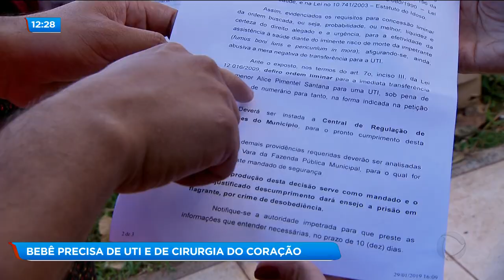BEBÊ PRECISA DE UTI E DE CIRURGIA DO CORAÇÃO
Os pais de uma bebê de cinco meses estão desesperados. A menina precisa de uma vaga de uti pediátrica. Ela tem um problema no coração e tem que passar por cirurgia.